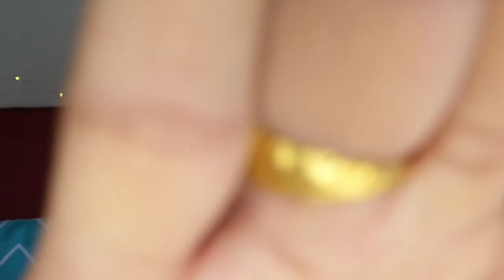Everyday Makeup Tutorial. Makeup in 5 Min.झटपट मेकअप. सोप्पा मेकअप Daily Makeup. Minimalist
नमस्कार !
मी मोनल, तुम्हाला अतिशय सोप्या पद्धतीने मेकअप करून दाखवत आहे जेणेकरून  कधीही अगदी पटापट मेकअप करू शकणार.
मी जे प्रॉडक्ट्स वापरले आहेत त्याच्या लिंक्स देत आहे , तुम्हाला हव्या असल्यास तुम्ही ऑनलाईन  मागवू शकता.

सी सी क्रीम

आय लायनर

लीप लायनर

सोल ट्री काजळ

सोल ट्री लिपस्टिक

विडिओ  बघितल्या  आभार. आणखी  विषयावर  असल्यास  करा. इतर अपडेट्स साठी माझ्या इंस्टाग्राम हॅन्डल ला फॉलो करा .
इंस्टाग्राम   @smilewithmonal

My videos are only intended for information and educational purposes only.

Smile With Monal.